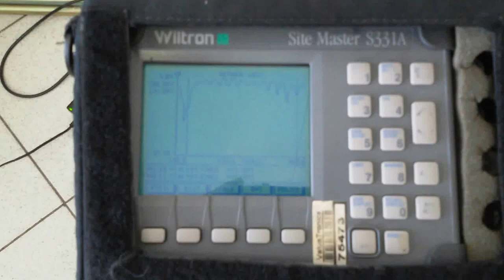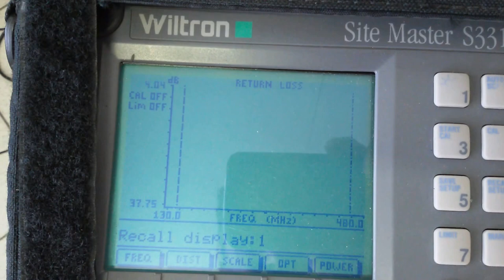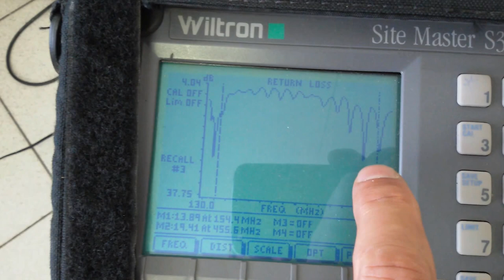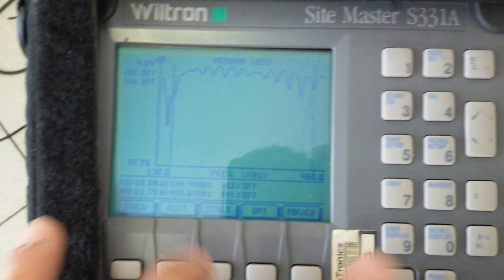RÁDIO HT E MÓVEIS TESTES COMPARATIVOS DE ANTENAS NAGOYA DUAL BAND VHF / UHF SERGTECH SERGTEC